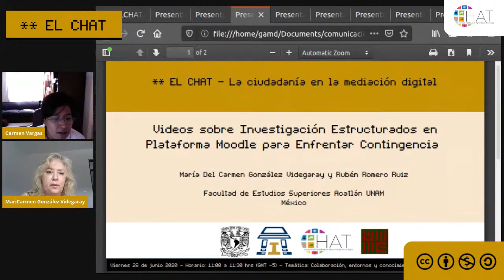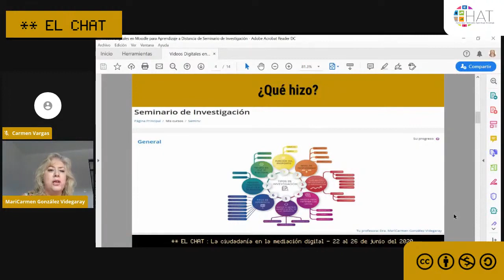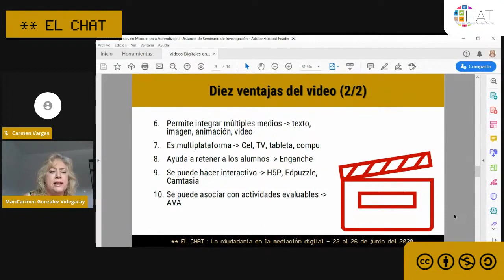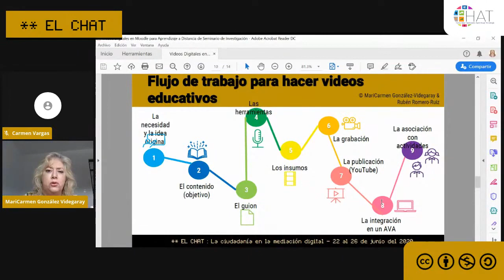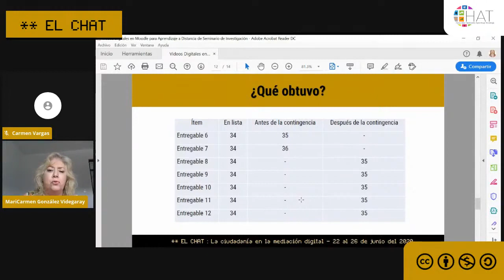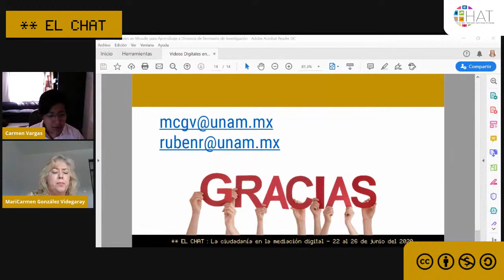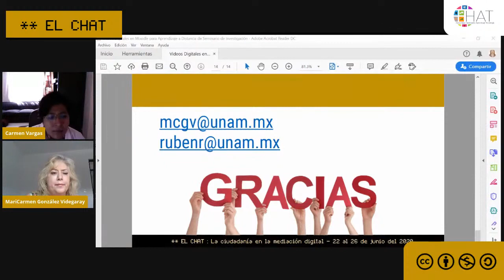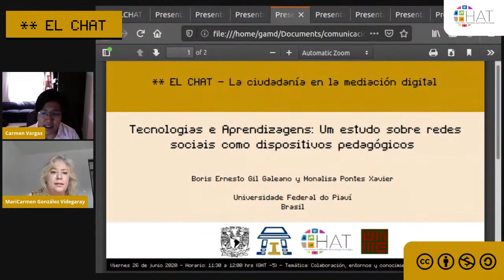Videos sobre Investigación Estructurados en Plataforma Moodle para Enfrentar Contingencia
26 de junio del 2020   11:00 hrs

Presenta: Maria Del Carmen González Videgaray, Rubén Romero Ruiz
Institución: Facultad de Estudios Superiores Acatlán UNAM
País: México
Modera: Carmen Vargas